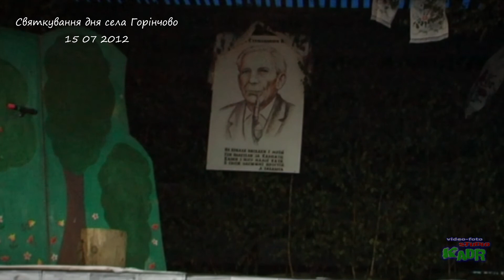Свято Лідія Ожоганич (День с.Горінчово 2012)